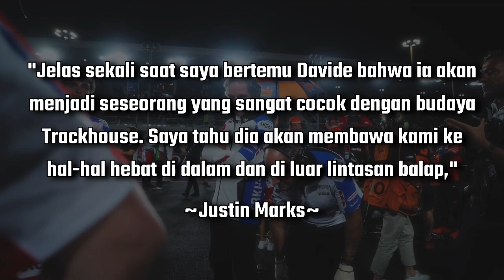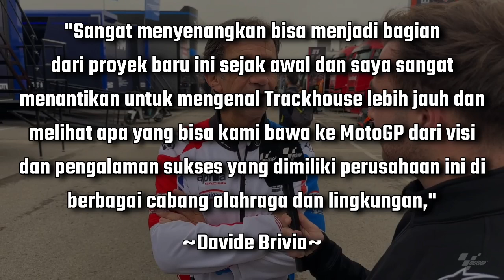Davide Brivio Kembali ke MotoGP, Gabung dengan Trackhouse.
Davide Brivio resmi kembali ke MotoGP. Lepas dari Formula , Brivio merapat ke tim Trackhouse Racing. Tim satelit Aprilia tersebut akan diperkuat Brivio yang kali ini memegang jabatan lebih tinggi dari sebelumnya. Brivio akan berlaku sebagai Team Principal untuk Trackhouse Racing.

Images or videos on this channel sometimes come from various other media sources. Copyright is fully held by the source.